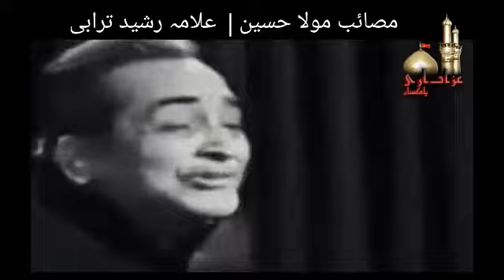Masaib Maula Hussain as - Allama Rasheed Turabi